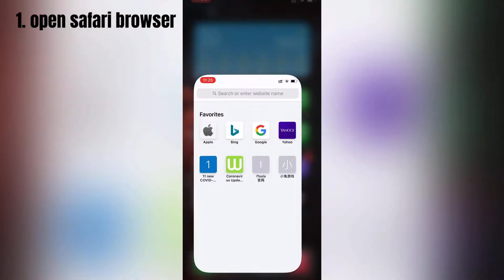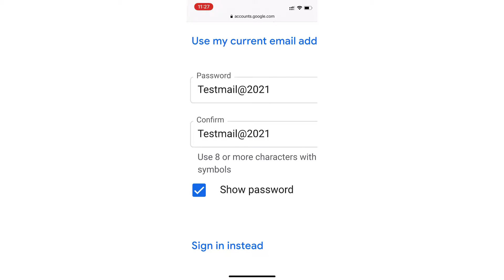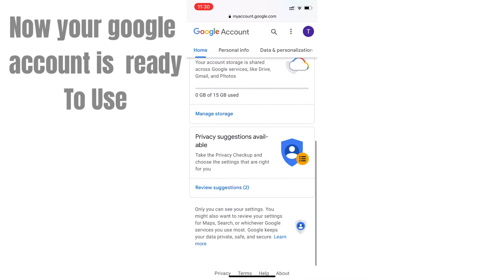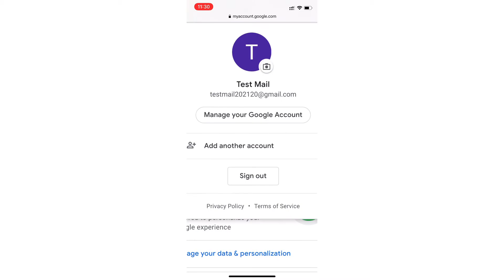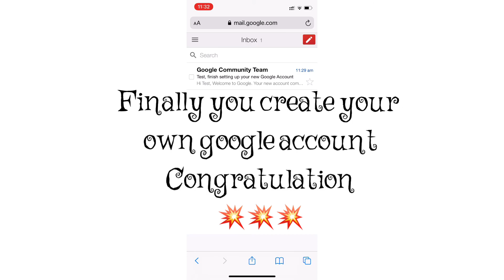How to Create Gmail account on Your iPhone Step by Step|Create google account on my iphone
Create Gmail account on Your iPhone Step by Step